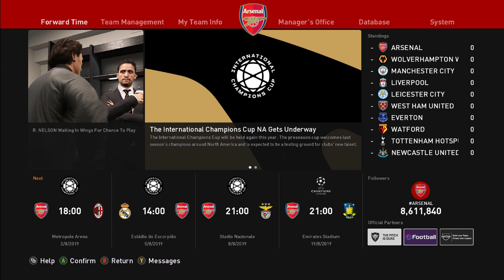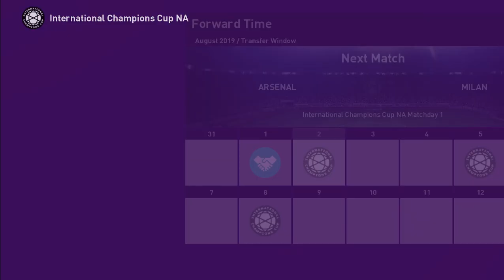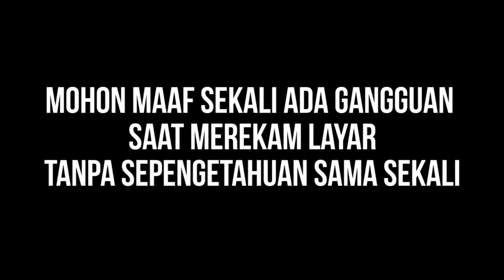PES 2020 Indonesia - Arsenal Master League : Percobaan Pada Tour Pramusim Dimulai #2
Series Master League RTG adalah sebuah game mode eFootball PES 2020 dimana kita akan menjadi sebuah manager sebuah klub, lalu untuk RTG atau Return To Glory disini kita akan berjuang mati-matian guna mengambalikan klub yang kita tangani kembali ke masa kejayaannya.